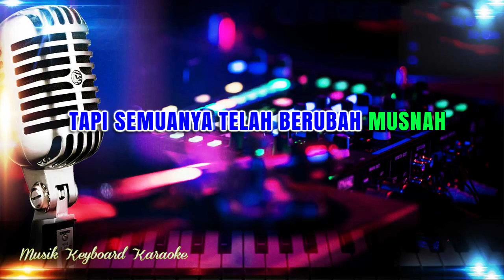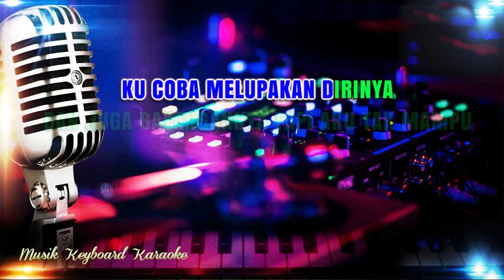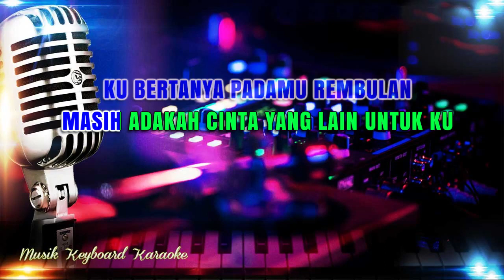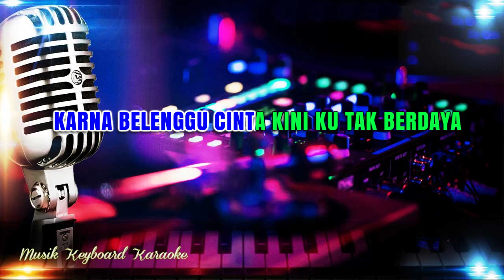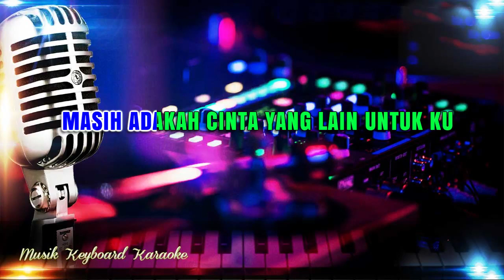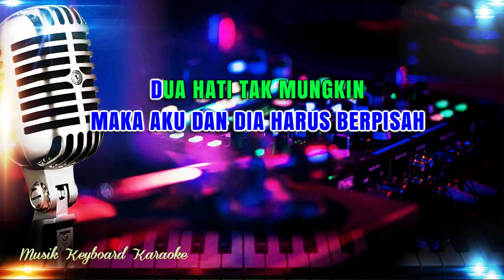Kesepian - Nada Pria Karaoke Tanpa Vokal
Karaoke Lirik Tanpa Vokal Kesepian Selfi Lida - Nada Pria
Lagu Kesepian dipopulerkan oleh Ayu Soraya